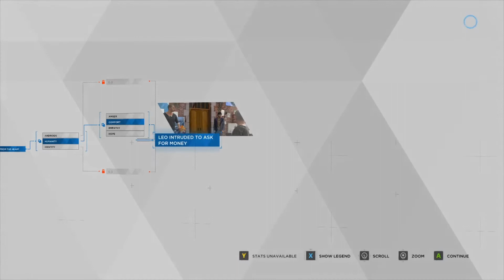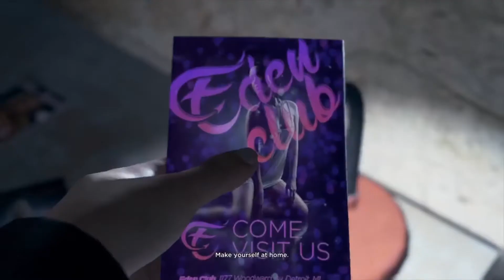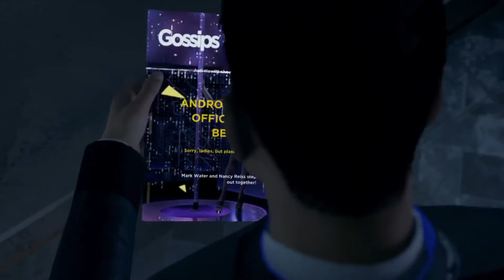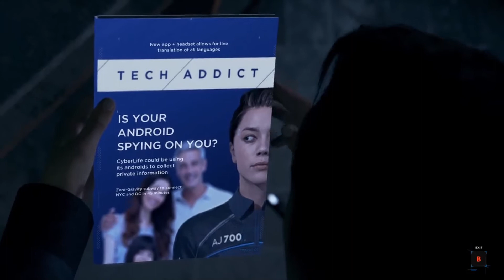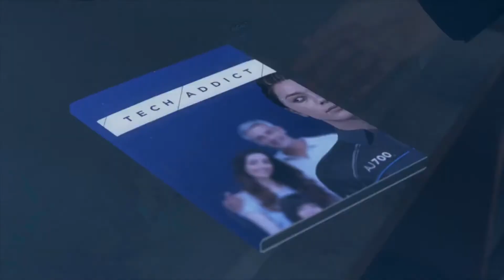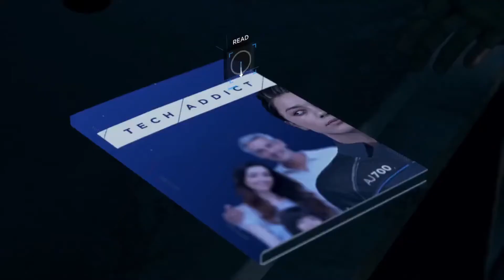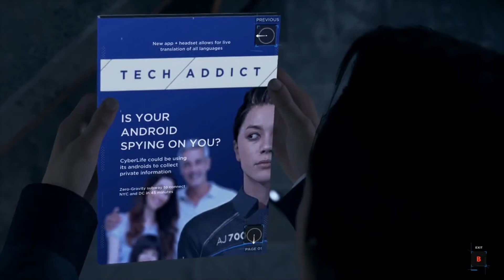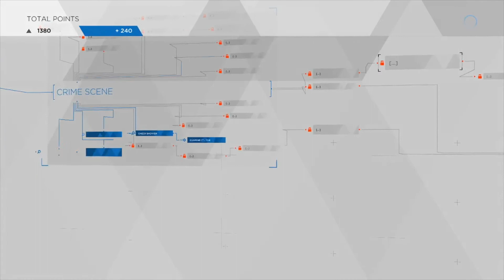Detroit: Become Human : 2nd Play (Live recorded)